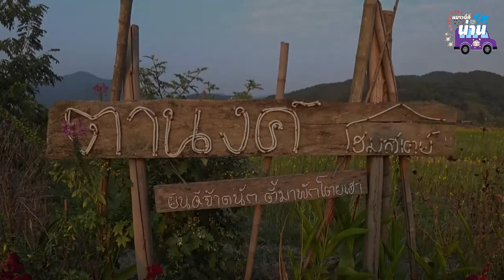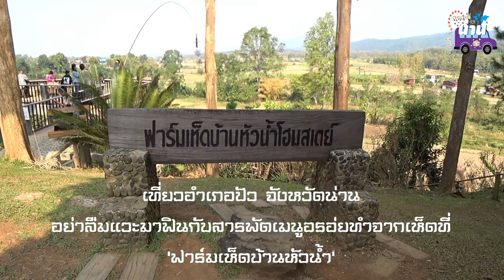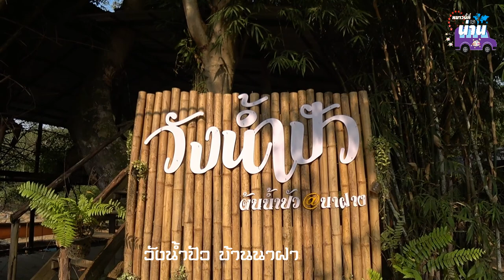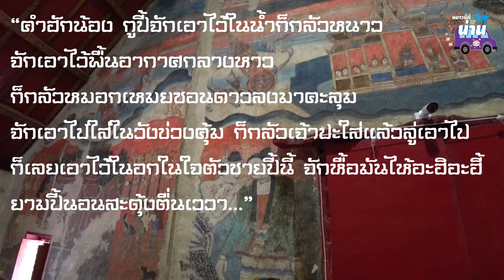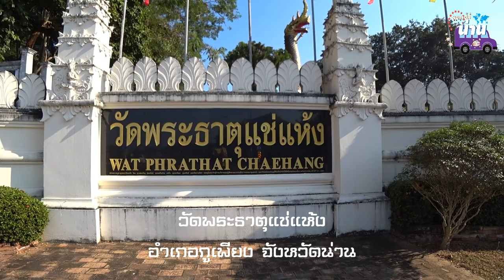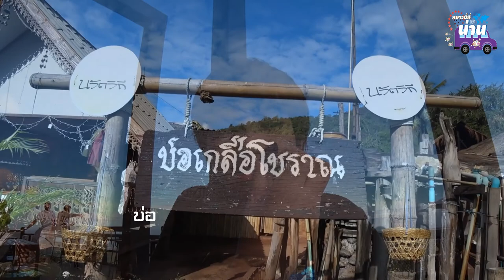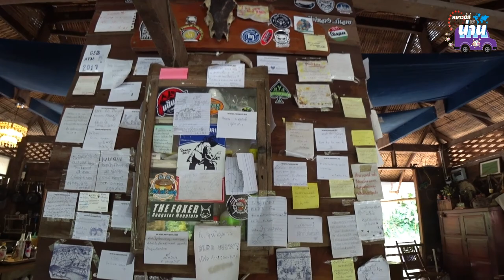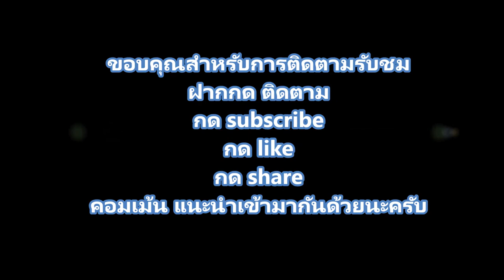หนาวนีที่น่าน 7 วันกับ 6 คืน ก็ยังเที่ยวไม่ทั่ว/เที่ยวเพลิ๊นเพลิน Tiewploenploen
ตั้งใจจะไปเที่ยวหลายครั้งแล้วครับแต่ก็พลาดตลอด ครั้งนี้มีโอกาสเลยจัดเต็มไปเลย 7 วัน 6 คืน ถามว่าเที่ยวทั่วมั๊ย ตอบเลยว่าไม่ครับ ที่เที่ยวของ จ.น่านมีมากจริง มีโอกาสจะต้องไปอีกครั้งครับ